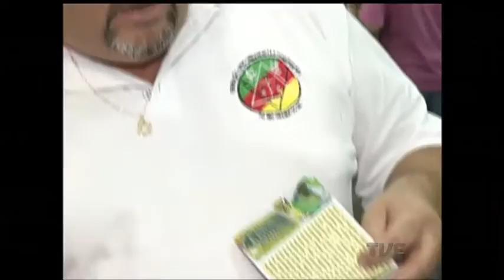Justiça gaúcha anula lei que instituiu feriado da Consciência Negra em Porto Alegre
Entidades e lideranças do movimento negro lamentam a decisão da Justiça gaúcha que derrubou o feriado da Consciência Negra em Porto Alegre. A data é celebrada em todo o país em 20 de novembro, dia da morte de Zumbi dos Palmares. Mas segundo o TJ, a lei aprovada na Câmara dos Vereadores no fim do ano passado viola a constituição do país.